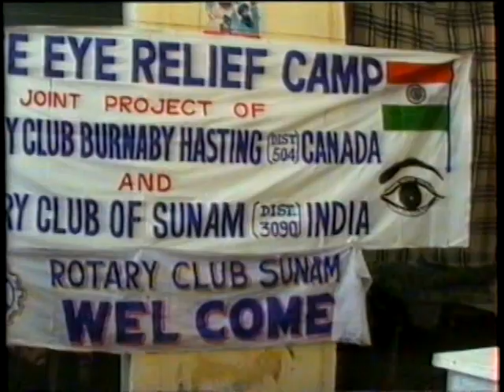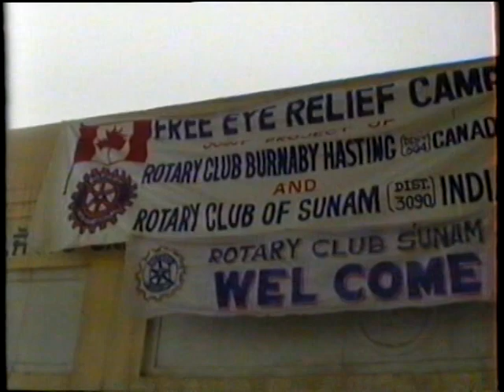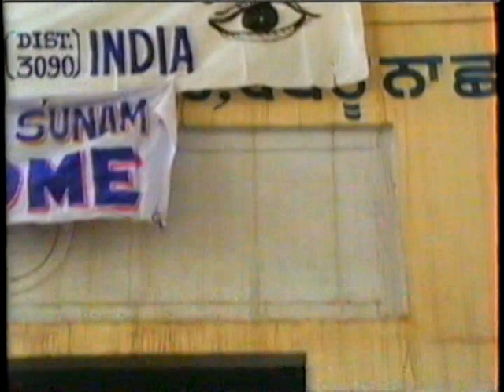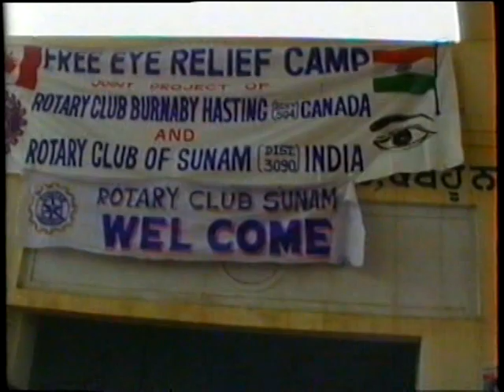Sunam Part 1